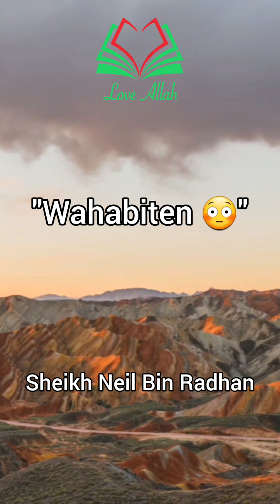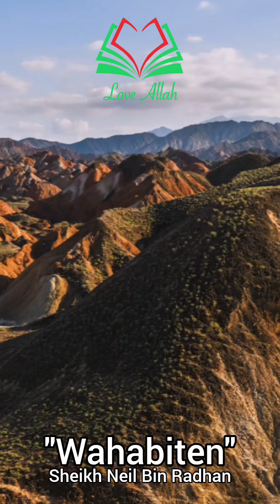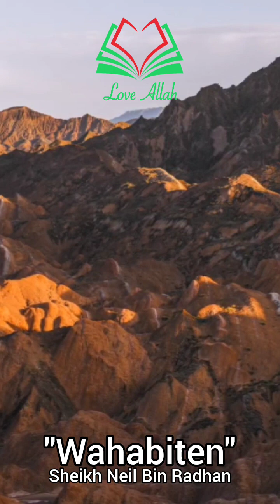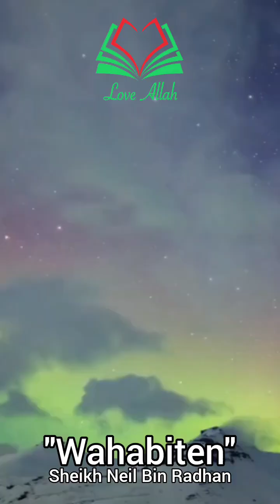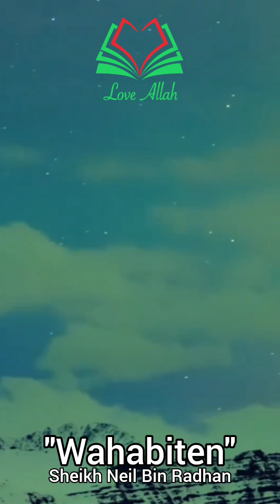Neil Bin Radhan - Wer sind die Wahabiya oder Wahabiten？